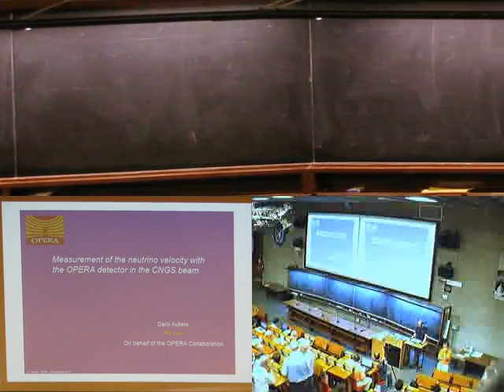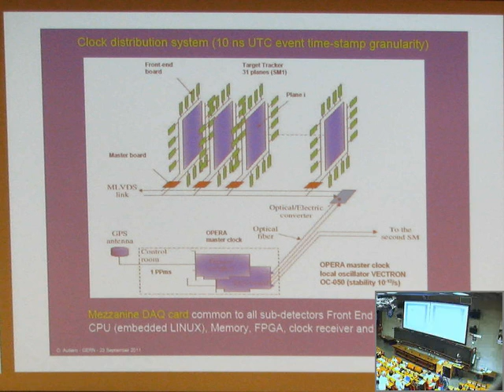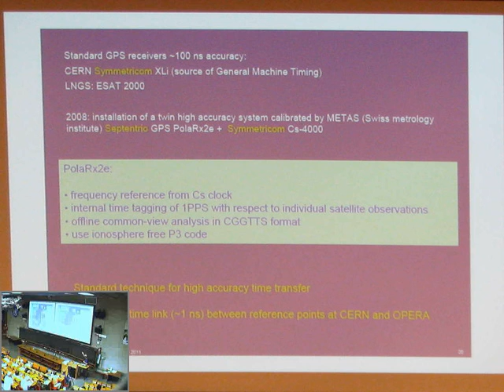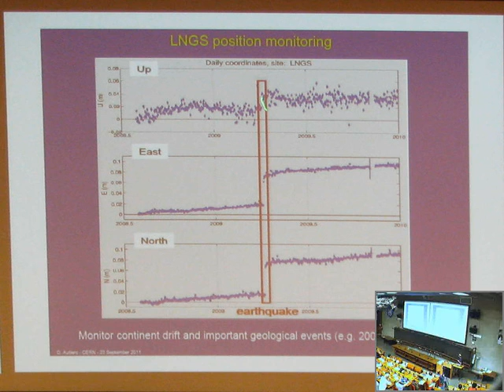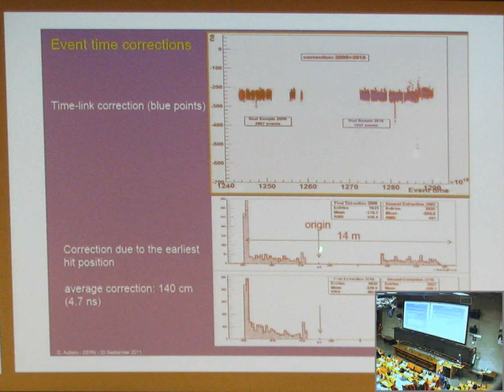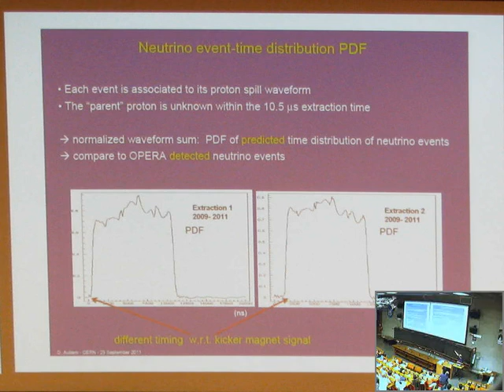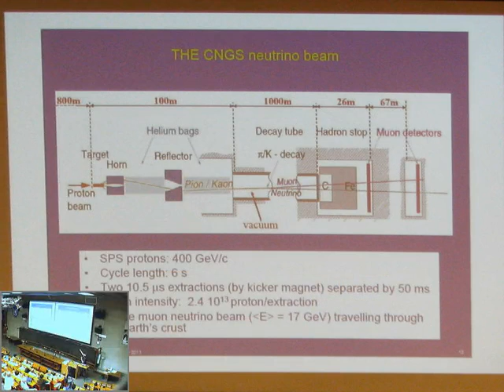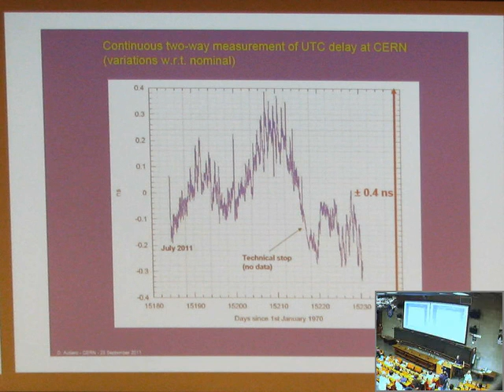Measurement of the neutrino velocity with the OPERA detector in the CNGS beam part 1 1